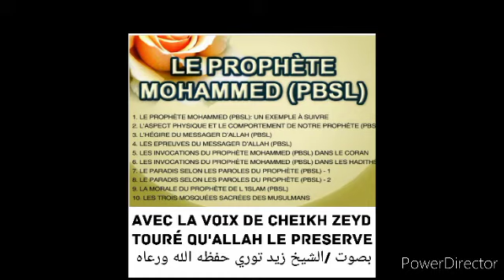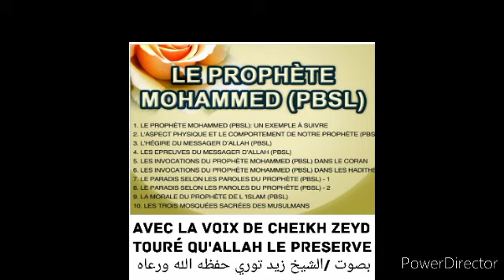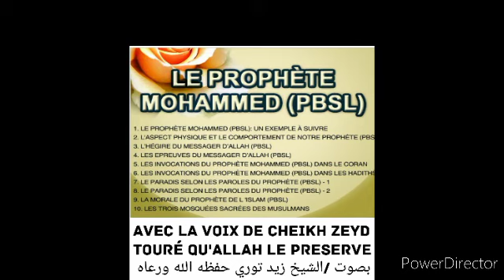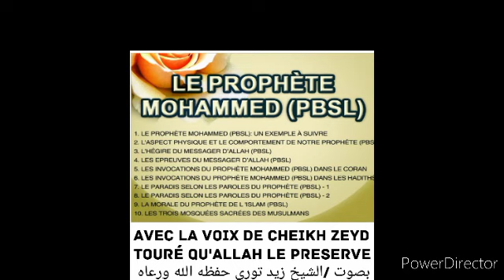Cheikh Zeyd Touré 144 qu'allah le preserve histoire de prophète Mohammed s3wsبصوت الشيخ زيد توري ا